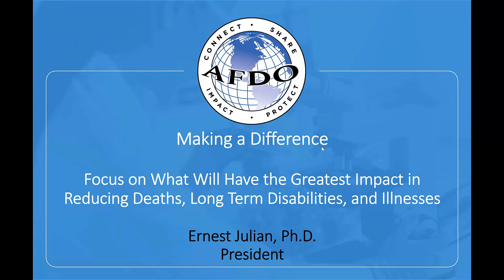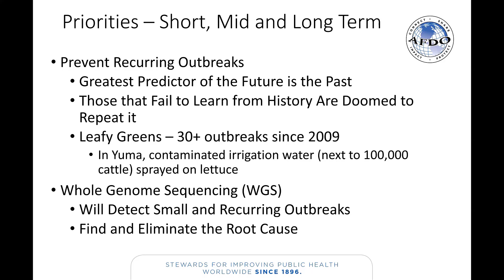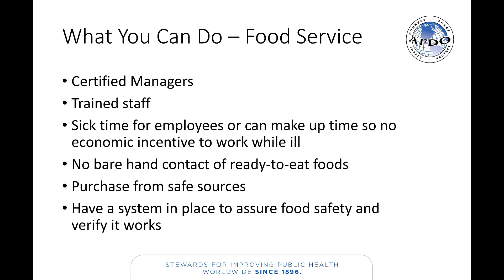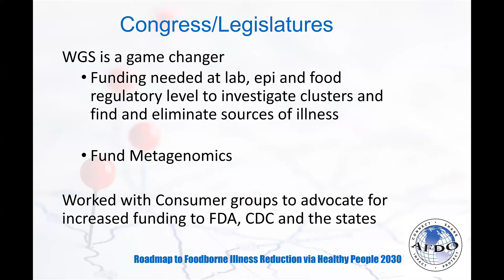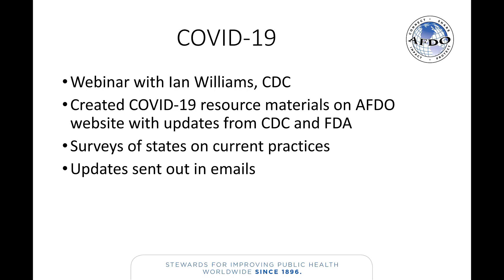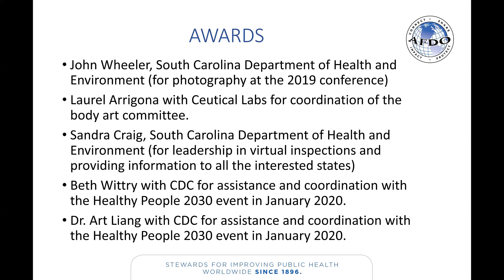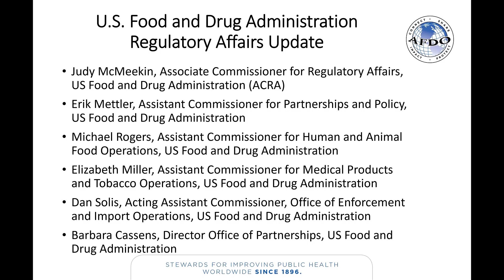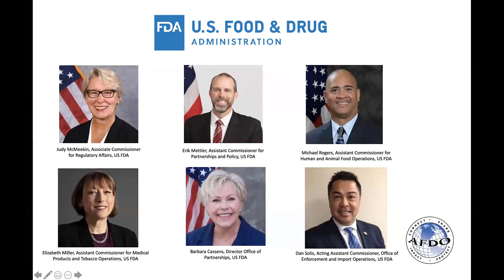ORA Panel from the 2020 AFDO Virtual Conference